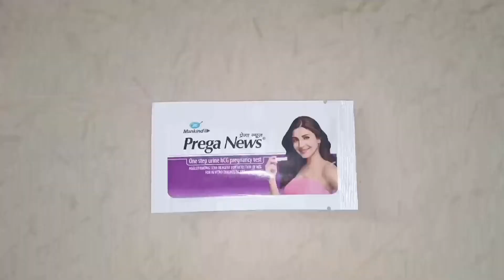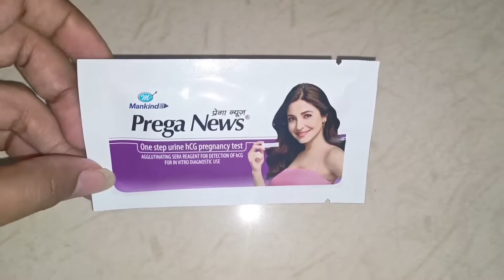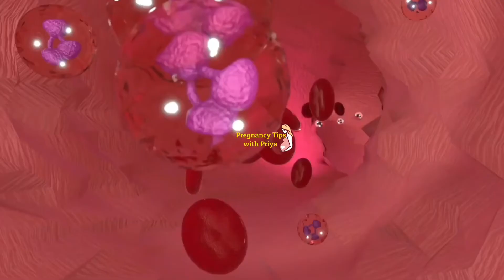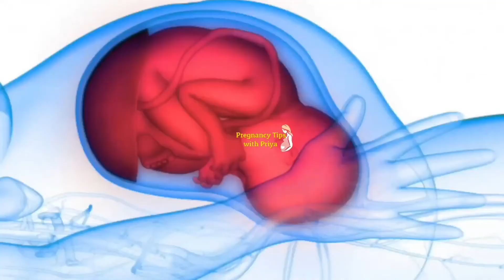प्रेगनेंसी टेस्ट कब,कैसे और कितने दिन बाद करना चाहिए/Pregnancy Test kab karen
प्रेगनेंसी टेस्ट करने का सही समय और सही तरीका /प्रेगनेंसी टेस्ट कब,कैसे और कितने दिन बाद करना चाहिए/Pregnancy Test kab karen